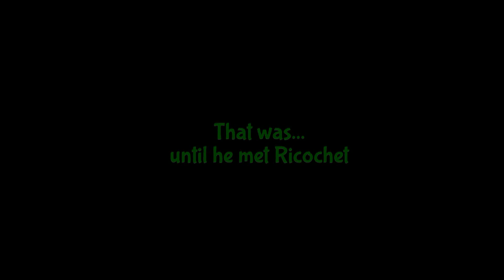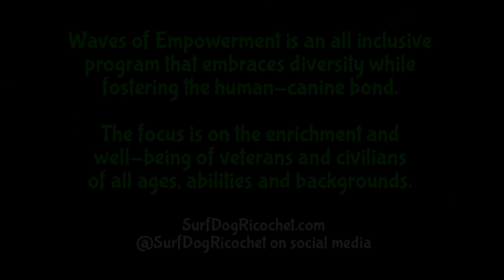Surf Dog Ricochet's Waves of Empowerment - West empowered!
West is 11 years old and has autism. Watch this video to see how he's become empowered!